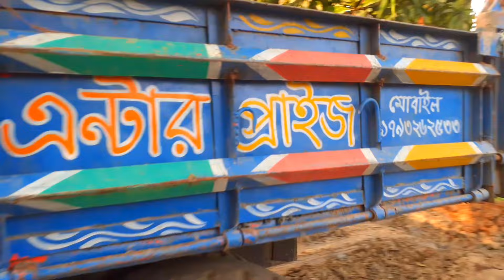Unseen JCB 3dx Backhoe Loader Machine Mud Loading Full Sonalika DI 750 and Mahindra Turbo Tractor